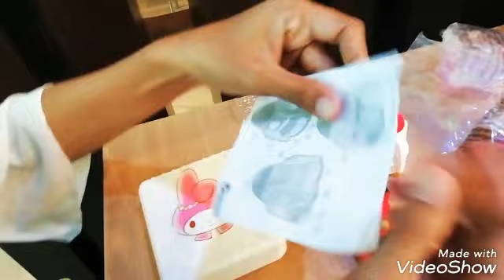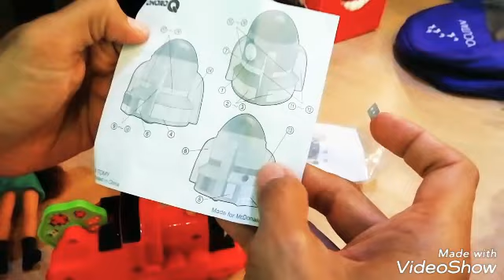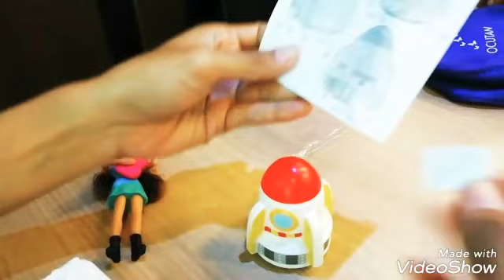Unboxing mainan happy meal April 2019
Assalamualaikum Frienddsss

Kali ini kita Unboxing maenan Happy meal bulan April 2019 yukk